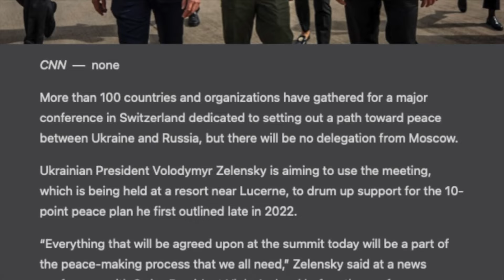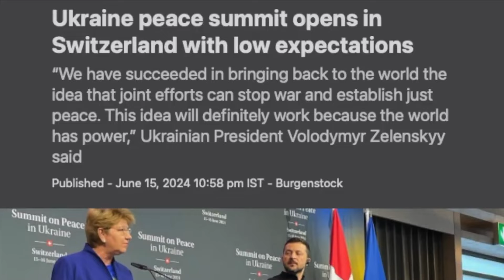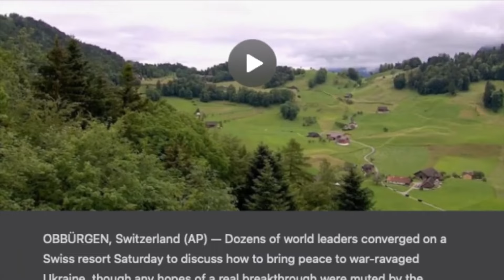യുദ്ധം അവസാനിപ്പിക്കാൻ പുടിൻ്റെ വ്യവസ്ഥ | ഉക്രെയ്ൻ സമാധാന സമ്മേളനത്തിനുള്ള ലോക നേതാക്കൾ | VOW